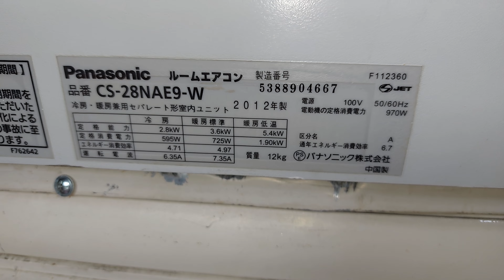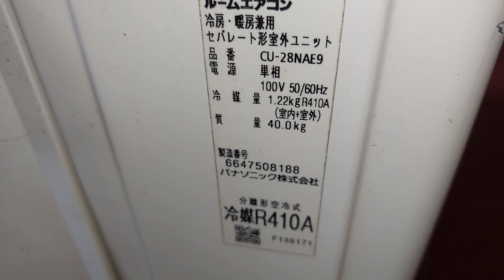điều hòa. 12.000 btu full tính năng